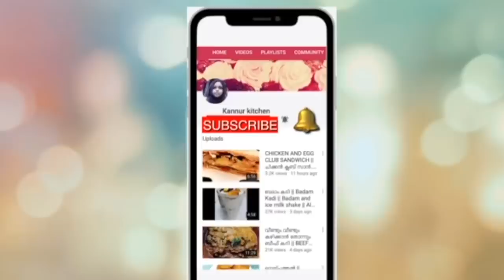എളുപ്പത്തിൽ ചേന പൊരിക്കാം || Malabar Style Yam Fry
vegetable recipes 👆👆

ingredients,
yam -1/2 kg
chilli pdr -1 tsp